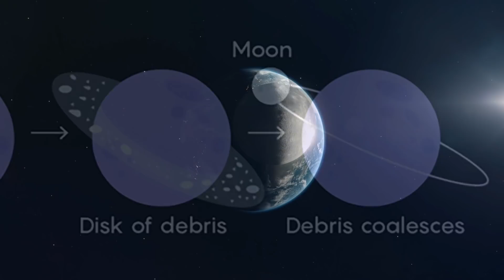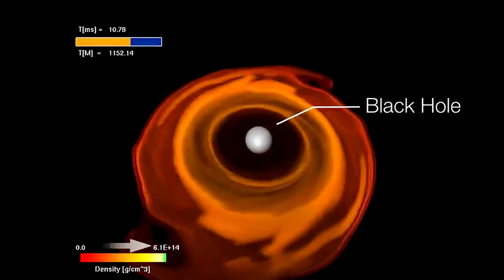5 Biggest Explosions to Ever Happen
On July 3, 1969, 17 days before the Americans landed on the Moon, the Soviet Union’s N1 heavy-lift rocket lifted off on its second launch attempt. However, a loose bolt created a series of malfunctions that resulted in what is considered the most massive non-nuclear man-made explosion in history.

Studies to develop the N1 program began as early as 1959, two years before Gagarin became the first man to fly into space when the Soviet Space Program had the edge over the Americans.

Developed to compete against NASA's Saturn V rocket in the race to the Moon, the fully loaded Soviet N1-L3 heavy-lift rocket stood 105 meters tall and weighed 2,788 tonnes.

However, the N1 program was rushed in 1961 when US President John F. Kennedy announced that his administration was committed to giving NASA as much funds as required to land an American man on the Moon within the decade.

Meanwhile, the genius engineer and designer behind the Soviet Space Program, Sergei Korolev, was given a small amount of funding to initiate the project.

To gain more funds for N1, Korolev attempted to convince the top brass that such a powerful heavy-lift rocket could also deliver nuclear payloads as heavy as the Tsar Bomba, launched in October of 1961.
Still, the military top brass was not entirely convinced and did not pay much attention to N1.

Development was troublesome and underfunded, and it became even worse after Korolev passed away in 1966.

Three years later, N1 was complete and comprised three stages that would carry the L3 lunar payload into low Earth orbit with two cosmonauts aboard. One stage was for trans-lunar injection, another for mid-course corrections, lunar orbit insertion, and lunar surface descent. The third was meant for a safe return to Earth.

As N1 lifted off in July of 1969 in its second attempt, a loose bolt destroyed a fuel pump, which led the automatic engine control to shut down 29 out of the 30 rocket engines mid-air.

Over 2,500 tons of liquid oxygen and kerosene exploded with a force of 7 kilotons, delaying the Soviet Space program for 18 months.

The four attempts to launch N1 failed miserably, with the second becoming the biggest artificial non-nuclear explosion to date.
A fifth launch was suspended in 1974, and the project was officially canceled two years later, in 1976. N1 would go down in history as one of the most significant failures of the Space Race.